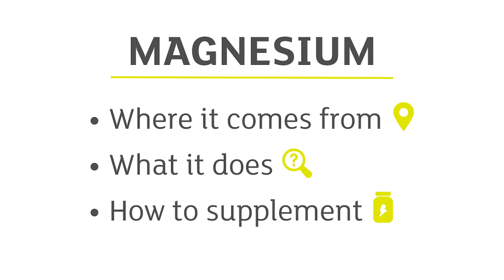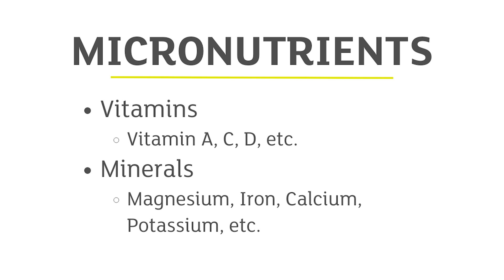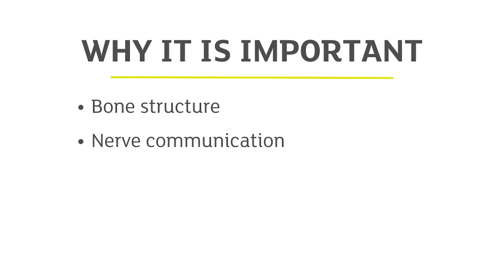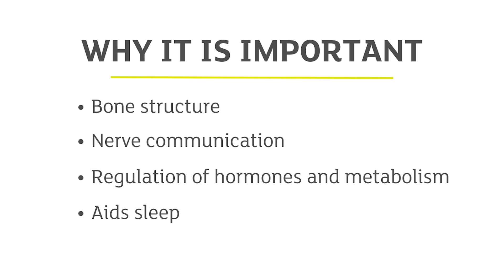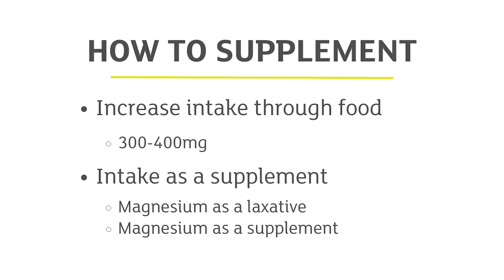Unlocking the Power of Magnesium: Essential Insights for Your Health with Dr. Campanile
Join Skyterra Wellness and Dr. Teresa Campanile as she delves into the role of magnesium in our health. In this video, Dr. Campanile, an experienced internal and integrative medicine specialist, explains why magnesium is a powerhouse micronutrient essential for every cell in our bodies. Discover the natural sources of magnesium, its vital functions in bone health, nerve communication, and metabolic regulation, and learn how it influences sleep, blood pressure, and overall well-being.

Dr. Campanile will also guide you through identifying signs of magnesium deficiency, the implications of modern diet practices on magnesium levels, and effective strategies for increasing your intake through diet and supplements. Whether you're looking to improve your bone health, enhance nerve function, or stabilize your mood and sleep patterns, this video offers practical advice and insights to help you optimize your magnesium levels safely and effectively.

Dr. Teresa Campanile, MD is Skyterra's community ally in holistic health and wellness. She is an expert in internal medicine and integrative approaches to health. She operates her integrative medicine clinic in Western North Carolina and can partner with Skyterra guests for short-term integrative medical care while at Skyterra to get you closer to your health goals. She is a recognized medical educator in her field and provides regular educational lectures and podcasts to our community.